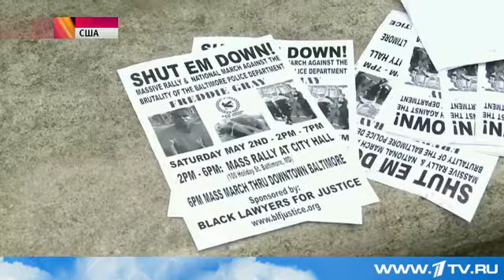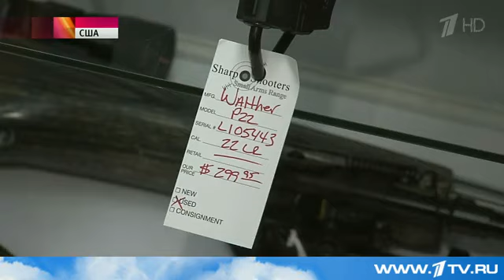Человек с ружьем - полицейские расстреливают безоружного, белый расист устраивает бойню в церкви.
Трое американских полицейских по ошибке расстреляли безоружного. Рядом с его телом нашли 19 гильз, то есть из трех стволов было сделано минимум 19 выстрелов для усмирения зачинщика супружеской ссоры. Начиналось все по простой схеме: внучка позвонила бабушке, сказала, что папа и мама дерутся, бабушка вызвала патруль. Патруль, уже 17 раз приезжавший за последние полгода по указанному адресу, на подъезде к дому услышал крики о помощи. Ворвались, открыли стрельбу, раненый скончался в больнице. При этом его гражданская жена тоже ранена. На вопрос, почему полицейские действовали так жестоко, ответит специальная комиссия, которая отдельно отметила, что учтет - убитый полицейскими был черным.